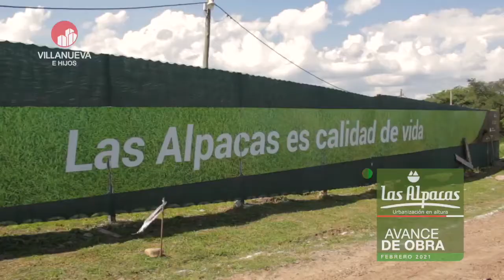LAS ALPACAS - AVANCE DE OBRA (FEBRERO 2021)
¡Alucinamos con este video aéreo de Las Alpacas!

El loteo está cada vez más hermoso‼ Desde arriba se ven los avances: divisiones de cada cuadra, las obras de cordón cuneta, pavimento en algunos tramos, y muchísimo verde.